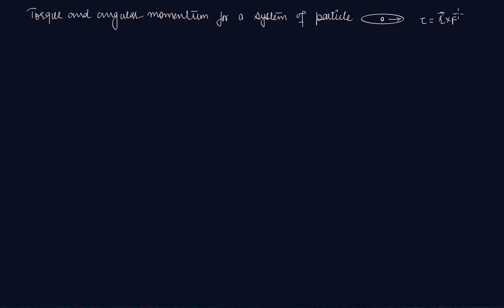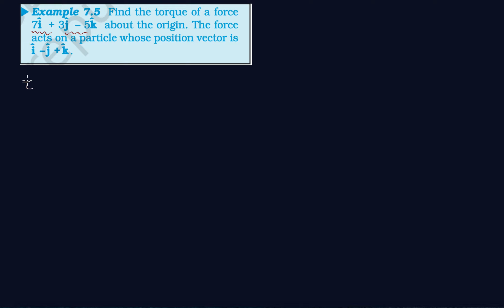Torque and angular momentum for a system of n particles